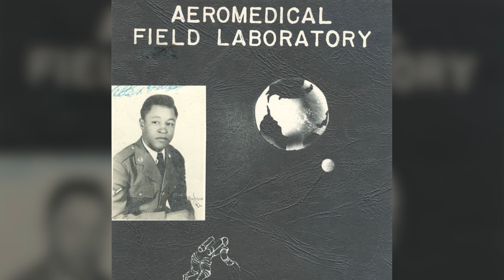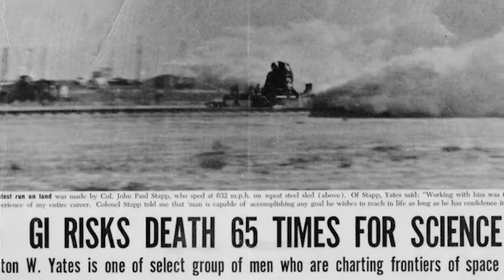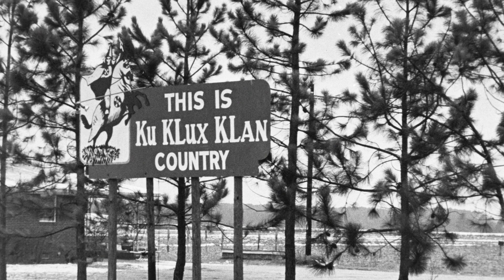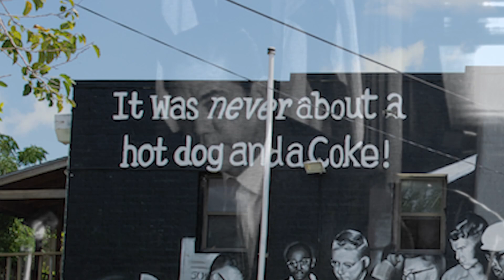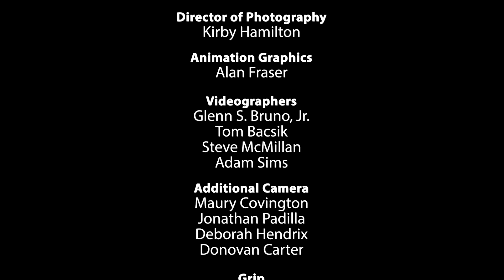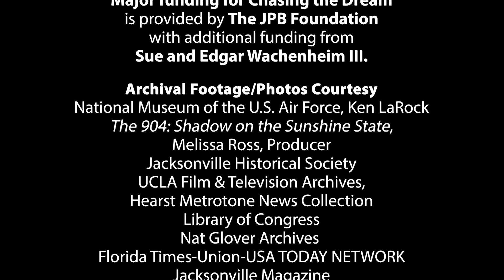Road Scholars - Episode 3: It Was Never Just About a Hot Dog and a Coke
This third episode of the “Road Scholars” series focuses on stories shared in 2023 by an Air Force hero-turned-civil rights leader as part of conversations with young Black men whom he had first met in 2009 as part of an oral history project. On August 27, 1960, a lunch counter demonstration he participated in led to a bloody attack by a white mob. That event is known as Ax Handle Saturday. Also caught in the violence was the first Black sheriff elected in Florida since the Reconstruction era, who also mentored these young men in 2009.

As these young men experience rising white supremacy and racial hatred, they meet again with their older mentors for new conversations about coping with life in America today.

Can the lessons of the Civil Rights Movement help young Black men deal with similar challenges in 2023?

00:00 INTRO
01:10 START OF STORY

For context:

In 2009 twelve at-risk Black adolescent boys hit the road armed only with an audio tape recorder to interview older African American men from all walks of life in the hopes that their own lives might change. Leading the way was Thelma Straight, a teacher who received an oral history grant. Her mission? To help keep them from becoming another statistic. In 2023, "Road Scholars” reunited some of these younger and older participants to talk about navigating the world as Black men. Their conversations offer hope, inspiration, and a possible roadmap for change.

“Road Scholars” is a four-part digital series produced by Investigative Media Group, Inc. in association with The WNET Group's Chasing the Dream initiative.

The WNET Group is the parent organization of THIRTEEN, WLIW21, NJ Spotlight News, ALL ARTS and operator of NJ PBS – media made possible by all of you.

Chasing the Dream: Poverty and Opportunity in America is a multiplatform public media initiative reporting on poverty, justice, and economic opportunity, and showcasing promising solutions.

Major funding for Chasing the Dream is provided by The JPB Foundation with additional funding from Sue and Edgar Wachenheim III.

Additional support for "Road Scholars" was provided by the Community Foundation for Northeast Florida.